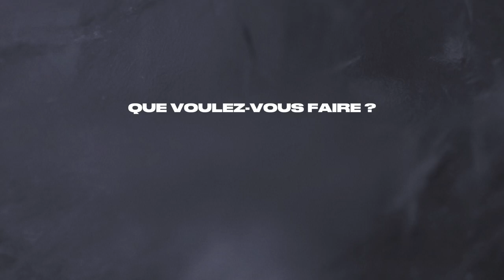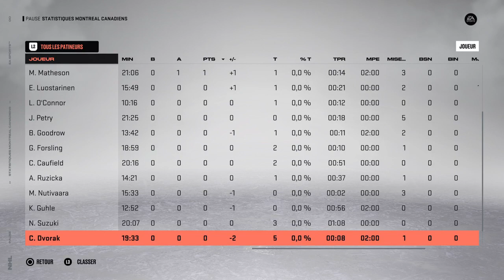MTL vs FLO